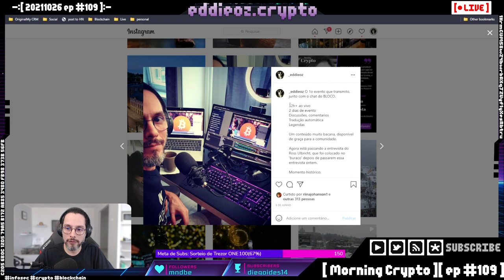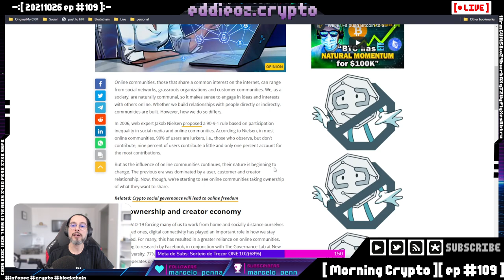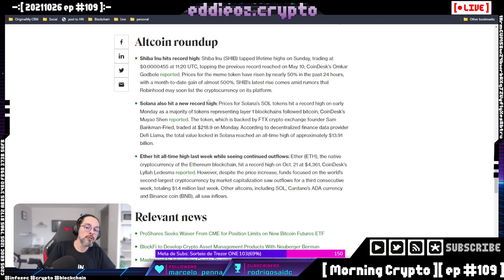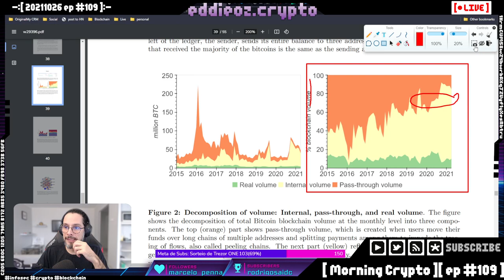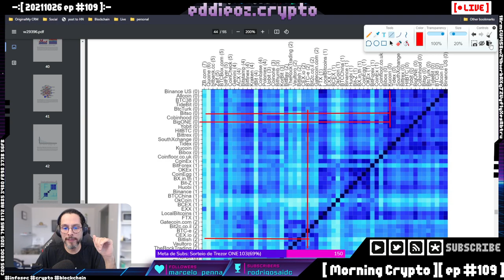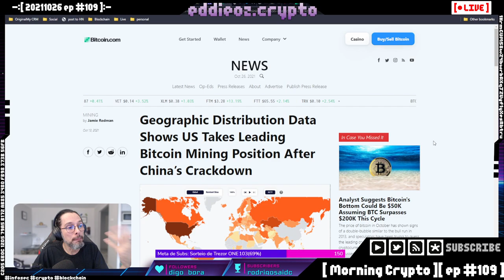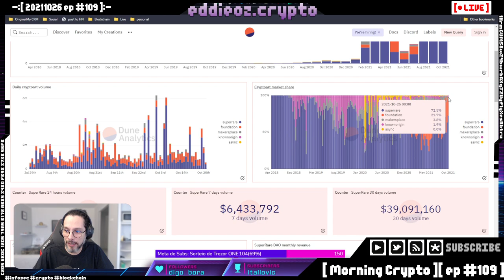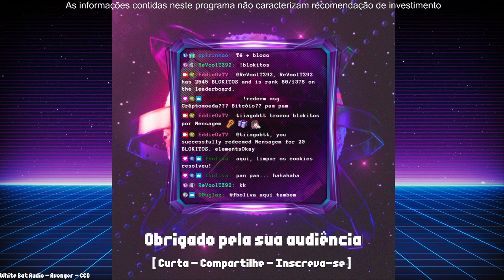[ Morning Crypto ][ ep #109 ]: Dubai, DAOs, ATHs, mineração, Doge, Patrono, SuperRare, NFTs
[ MORNING CRYPTO ]

[ CONTEÚDO ]

Chegamos ao episódio #100 do Morning Crypto, e para comemorar tivemos:

*   Dubai,

*   DAOs,

*   ATHs,

*   Mineração

*   Doge

*   Patrono

*   SuperRare

*   NFTs

*   Sorteio

*   e +

+++ [ APOSTAS ABERTAS ] +++

[ LINKS ]